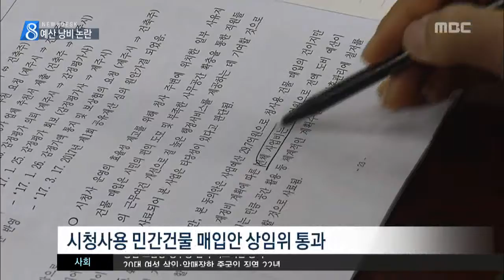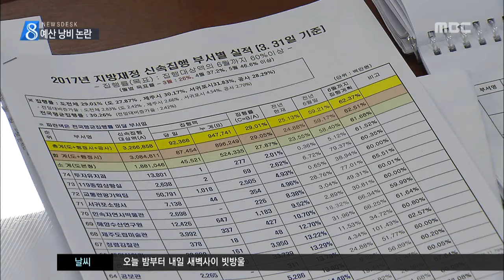시청사 이전 예산 없다더니 김연선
◀ＡＮＣ▶

 제주시가 예산이 없다며
제주시민복지타운로 청사를
이전하려던 계획을
백지화했었는데요.

 수백억원을 들여 청사를 재건축하고
근처의 건물까지 사들이기로 해
예산 낭비 논란이 일고 있습니다.

        김연선 기자입니다.

           ◀ＥＮＤ▶
           ◀ＶＣＲ▶

 제주시가 청사 재건축에
투입하는 예산은 480억원입니다.

 청사 신축 비용의 절반에 가까운데다
일부 건물은 지은지
20여년 밖에 안 돼 논란이 일고 있습니다.

 근처의 민간 건물까지
30억원에 매입하는 계획이
도의회에 제출되자
예산 낭비라는 비판이 제기됐습니다.

 ◀ＳＹＮ▶이상봉 도의원
"시청사 재배치 계획이 6월 말에 윤곽 나온다면 제대로 된 임대료 쳐주고 일정정도 사용을
하는 것도..."

 건물 매입안은 논란 끝에
상임위원회를 통과했지만
가격이 비싸다는 지적이 일었습니다.

 ◀ＳＹＮ▶강경식 도의원
"최종 낙찰가가 2015년 4월 당시 5억7천이었거든요 지금 11억으로 배 이상 이렇게 매입가가 높아져서 문제가 있다고 보는데"
 ◀ＳＹＮ▶양대윤 자치행정국장 /제주시
""부동산이 상당히 오른 부분이 반영된거 아닌가 생각되고. 이 부분 확정된다면 다시 감정할 겁니다."

 제주도가 예산을 일단 편성만 해놓고
실제로는 제대로 집행하지 않고 있다며
집행상황을 중간점검하는 자리도
처음으로 마련됐습니다.

 ◀ＳＹＮ▶하민철 도의원
"요즘 땅값이 상승되다보니 예산이 더 필요하겠다. 추경할 때라도 이 부분을 (반영해라) 다른부분은 예산 집행 완료가 안됐는데, 미불용지 부분만 벌써 집행 끝났다"

 예산 집행 중간점검으로,
연말에 예산이 한꺼번에 집행되는 관행이
사라질 수 있을지 주목됩니다.